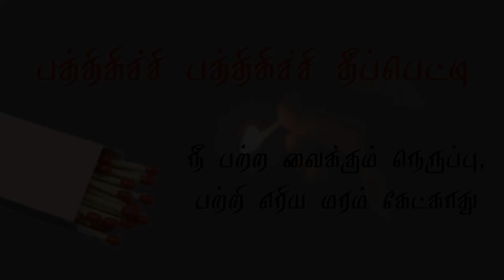Adfilm - A short Ad for a Matchbox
This video is made for the Muthamizh Vizha 2019 conducted by GCT, Coimbatore.